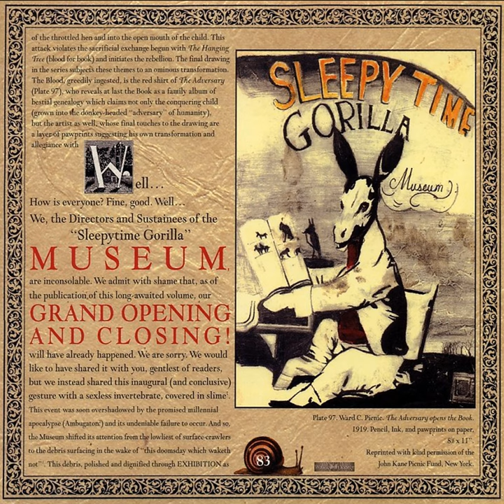Powerless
Powerless · Sleepytime Gorilla Museum

Grand Opening And Closing

Performer: Sleepytime Gorilla Museum
Composer: SGM